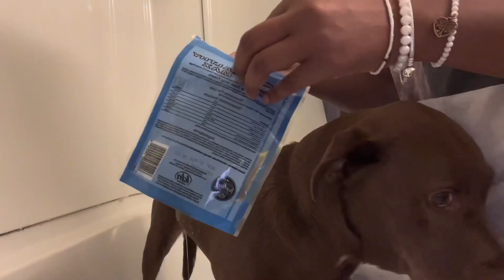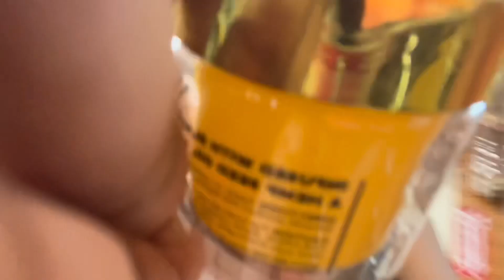summer vlog: spend a REALISTIC day in my life | grwm , pool , running errands + more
age:15
birthday:sept 2
editing:capcut
camera:iphone 13/11